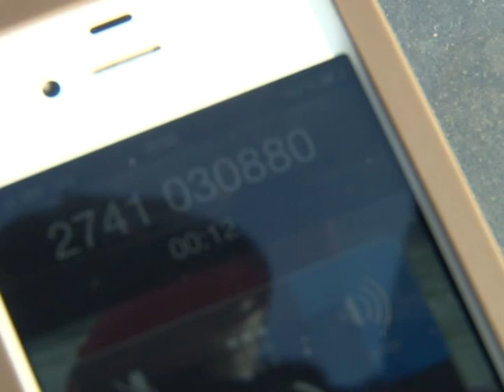titanikos sta isthmia